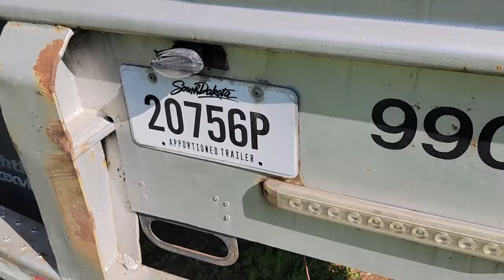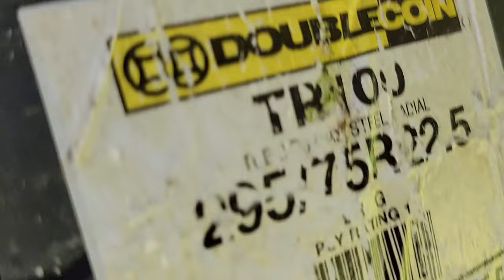WHO CAN AFFORD MICHELIN TIRES THESE DAYS?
FILMED AND UPLOADED on Thursday, April 18, 2024. Cerulean, KY.